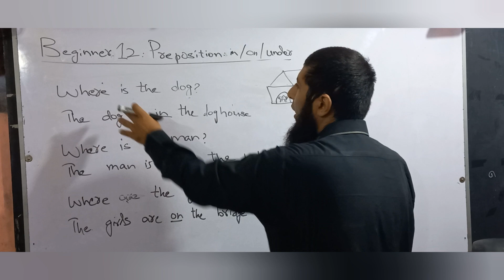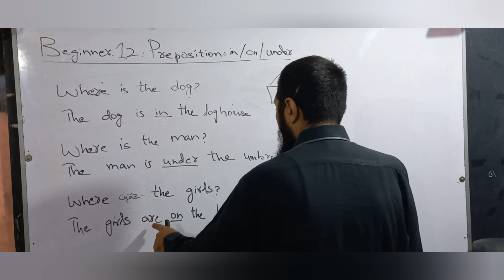Beginner 12 English